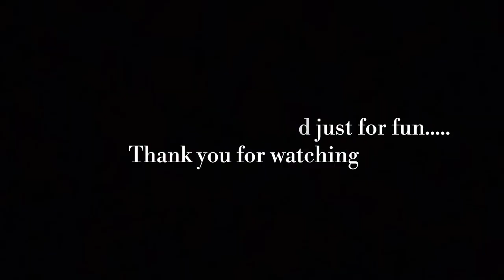When Indian Maid Becomes Kabir Singh | Cute princess | Debasmita dey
Or